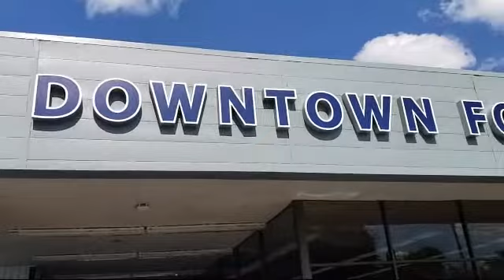2018 Kia SOUL Hatchback Sacramento Roseville Elk Grove Folsom Stockton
2018 Kia SOUL Hatchback Stock Number: 54V02026 Vin:KNDJN2A24J7583571.

Downtown Ford
525 N. 16th Street